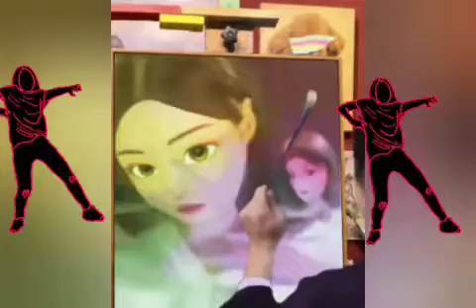baam girl dance group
ctto